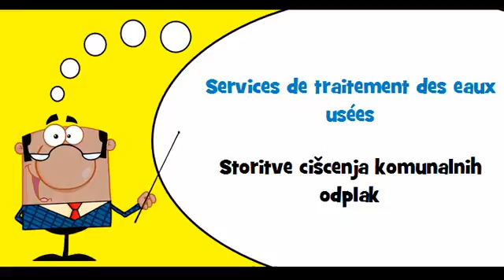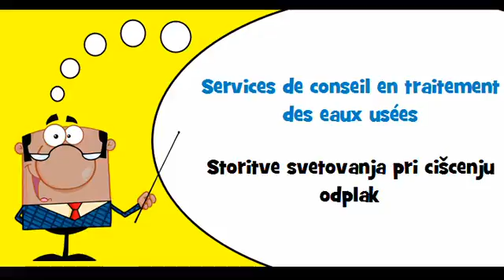VOCABULAIRE FRANÇAIS SLOVENE # Thème = Services des eaux usées